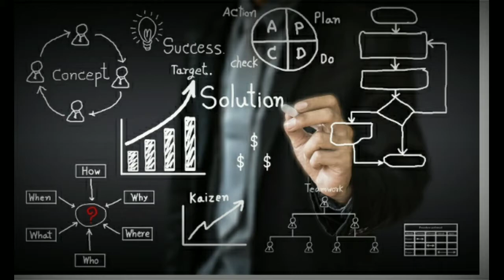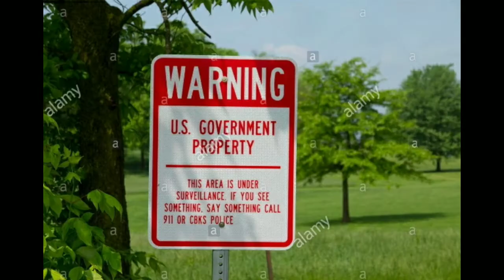कुलधरा के खंडहरों का रहस्य | khuldhara rajasthan ghost town | khuldhara village story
iss video main khuldhara town kai bare main btaya gya hai ki kis tarah ek sath 82 gav ek sath khali ho gye aur khandaro main badal gaye
कुलधरा के खंडहरों का रहस्य |